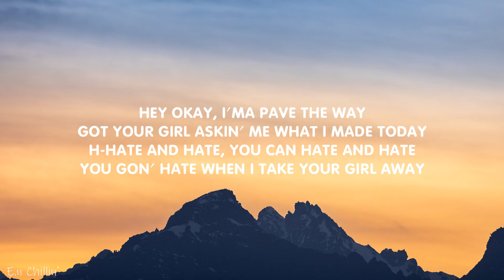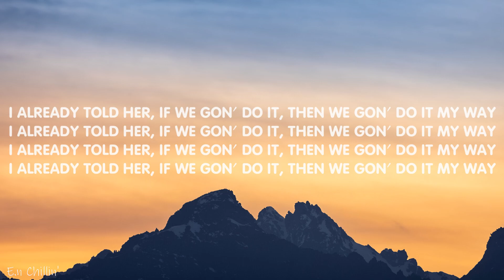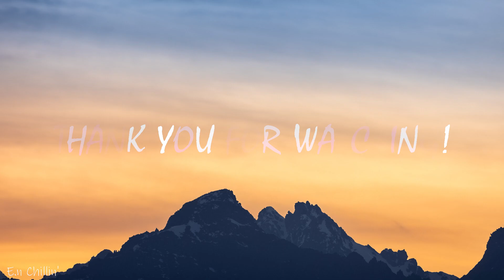Odetari - RED EYES BLACK DRAGON CHAIN (Lyrics)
(Lyrics):
[Intro]
I already told her, if we gon' do it, then we gon' do it my way
I already told her, if we gon' do it, then we gon' do it my wa-a-a-ay

[Verse 1]
Hey okay, I'ma pave the way
Got your girl askin' me what I made today
H-hate and hate, you can hate and hate
You gon' hate when I take your girl away

[Chorus]
L-l-look at how she actin' like a groupie
M-m-might take her on that bus and make a movie
R-r-red eyes, black dragon chain with the rubies
Gettin' drunk with a white girl on the Trulys

[Verse 2]
I don't even know, this shit don't make sense
I don't even know who the fuck is my friends
Don't (trust) trust (no) nobody-y-y-y
Dropped her jaw when she saw that check come in
Told her to quit her job, can fund every one of your expenses, yah

[Outro]
instrumental